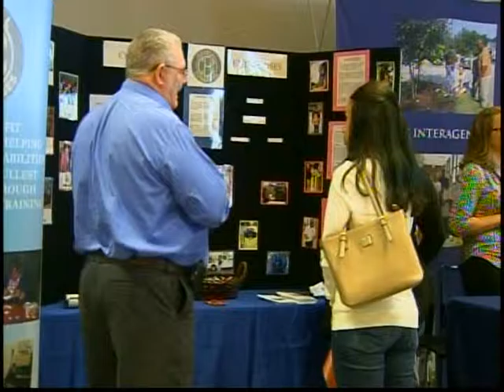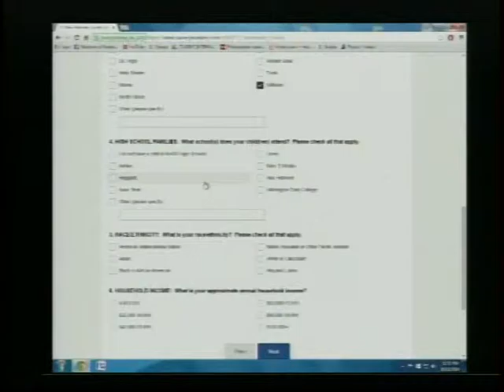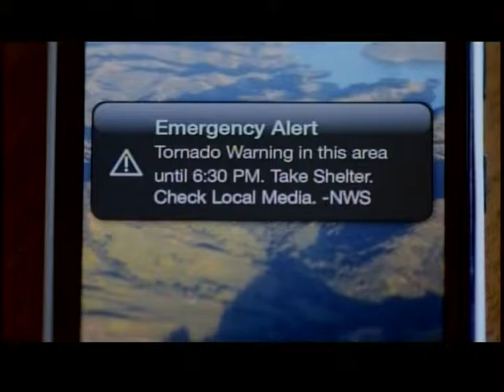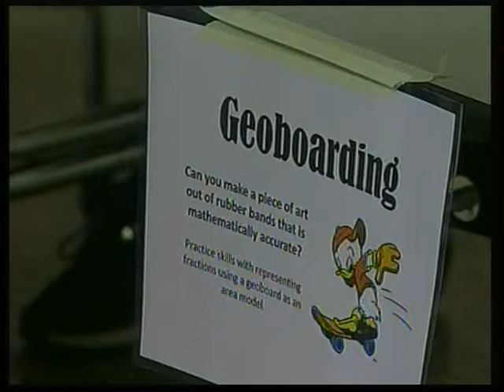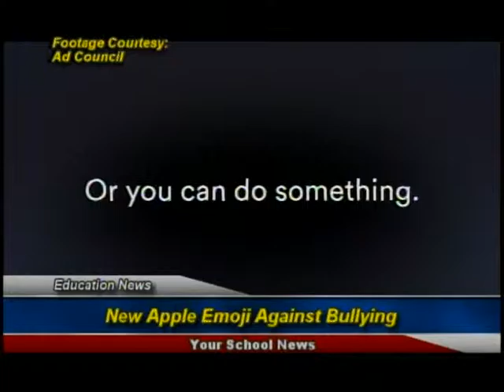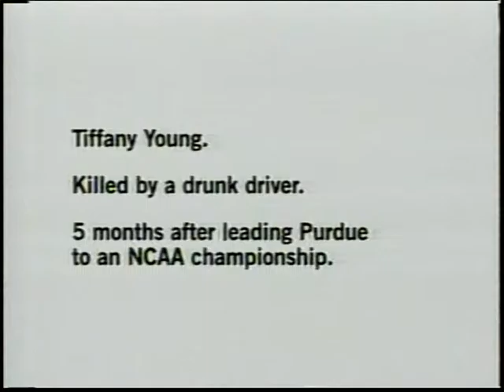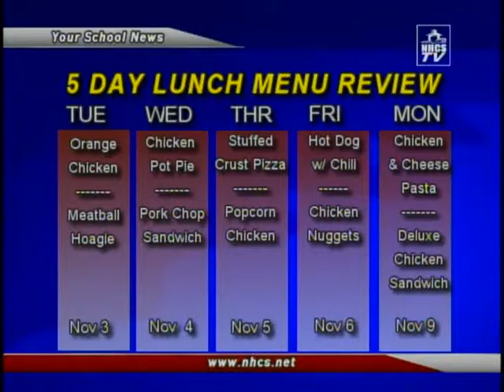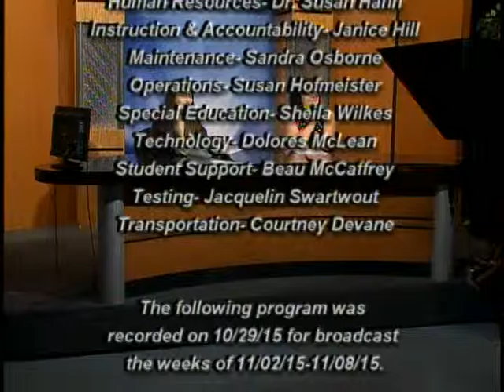YSN 11 2 15